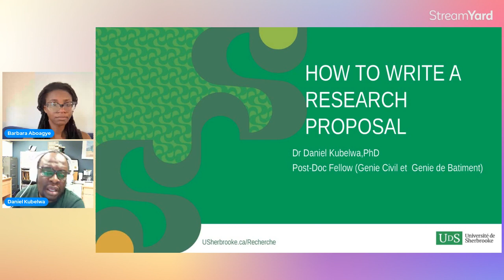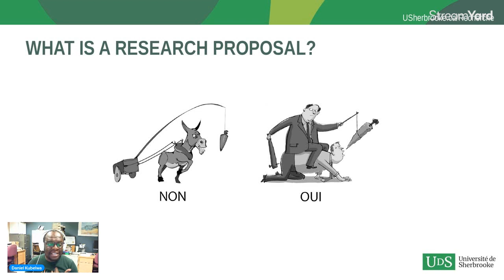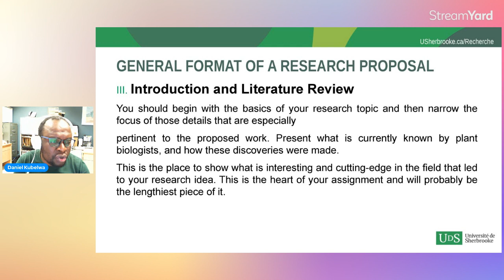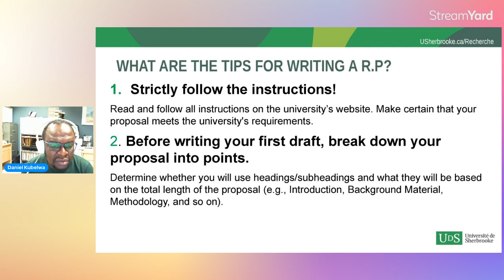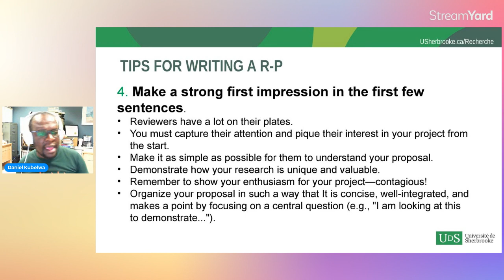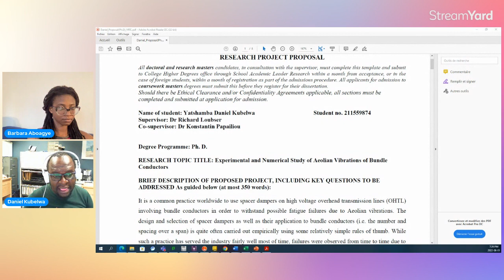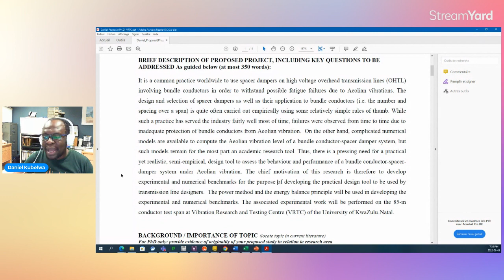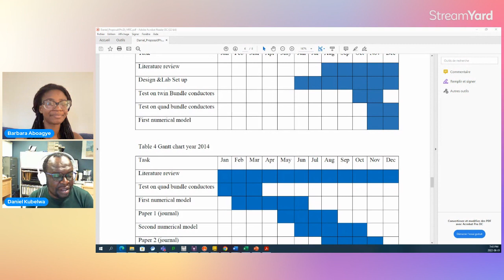HOW TO WRITE AND PREPARE A SUCCESSFUL RESEARCH PROPOSAL | EXAMPLE INCLUDED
One requirement for getting a fully funded scholarship abroad, especially in countries like Australia, is having a strong research proposal. A research proposal might also be required by several European universities, including those in the UK, and Portugal.

In this video, Dr. Daniel Kubelwa, a Postdoctoral Fellow at University of Sherbrooke, Canada takes us through this session of "HOW TO WRITE A STRONG AND SUCCESSFUL RESEARCH PROPOSAL".   The session talks about what a research proposal is, explains why it is important, and provides tips and a template for writing a winning research proposal for graduate school.